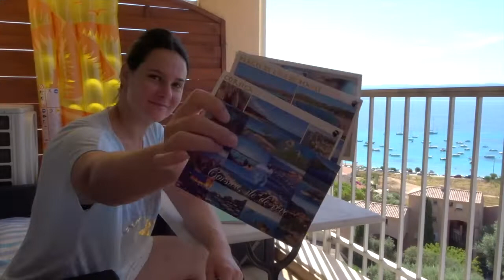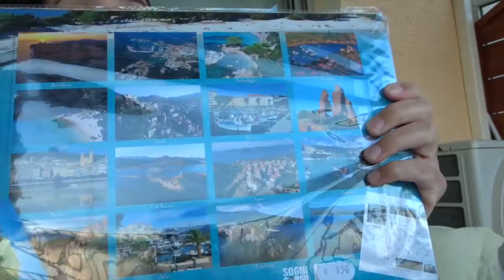Vacances en Corse - Marché d'Ajaccio, Resto, petit train!!